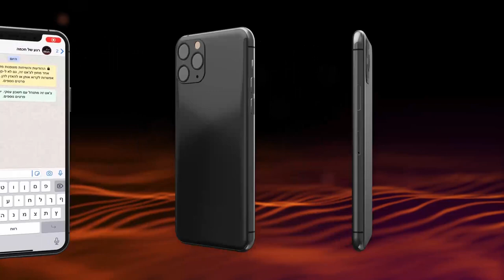רוצים להתקדם עם הגאולה? תכתבו לה' שיר חדש על הגאולה. תלחינו, תנגנו | הרב שמואל אליהו | יום העצמאות